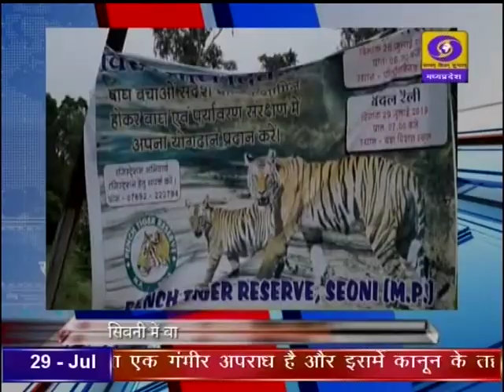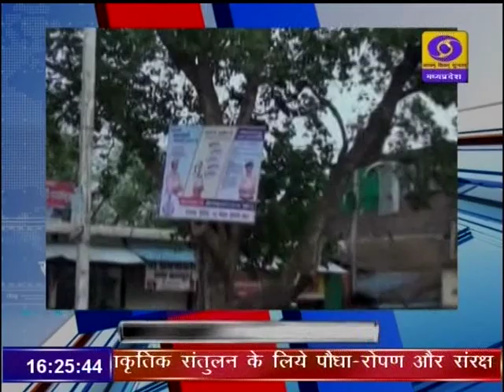DD News Madhya Pradesh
अंतरराष्ट्रीय बाघ दिवस के अवसर पर प्रधानमंत्री श्री नरेंद्र मोदी ने देश भर में बाघों को लेकर कराई गई गणना से जुड़ी रिपोर्ट जारी की। दूरदर्शन मध्यप्रदेश आप तक पहुंचाता है राजनीति, समाज, संस्कृति, खेल एवं समसामायिक गतिविधि से जुड़ी हर ताजातरीन खबरें। हर जरुरी एवं सटीक खबर से बाखबर रहने के लिये देखते रहें दूरदर्शन मध्यप्रदेश।